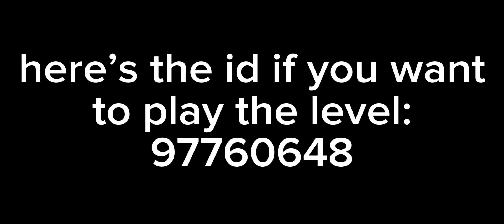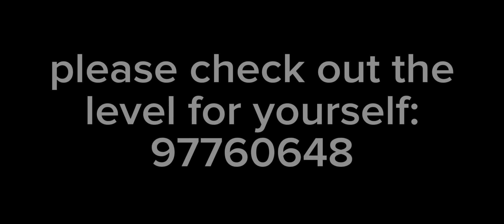LTEG’s Bop [Full Level]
0:00 song id
0:04 Intended Path
1:00 The Coins
1:57 Please Play